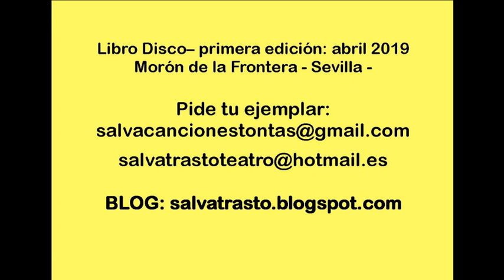9. ÑAM ÑAM EL DRAGÓN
Audio de la Canción Tonta, incluida en el libro disco "Canciones Tontas y Cuentos para un momento". Sonando la voz luminosa invitada de Laura Zamudio, el Vakalele y percusiones de Joze. Grabado en Morón de la Frontera, Sevilla, Abril 2019.